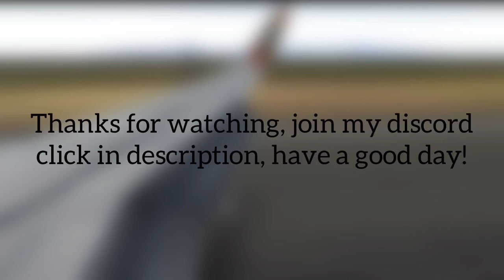(4K) 7 Minutes Of Busy Sunrise Arrivals & Departures At LAX | Infinite Flight 21.3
Watch the amazing footages of landings and takeoffs at LAX